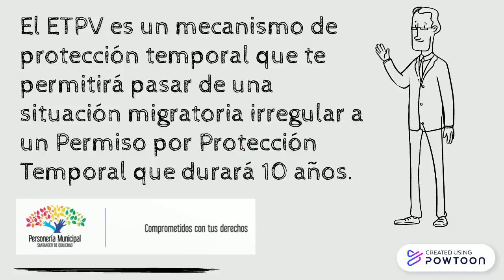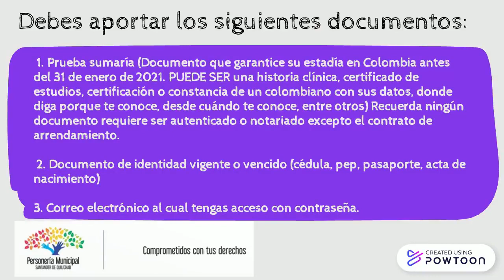¿Sabes qué es el estatuto temporal de protección para Migrantes Venezolanos? .